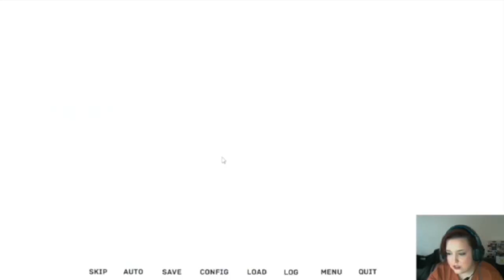Let's go on a road trip! - Our Life